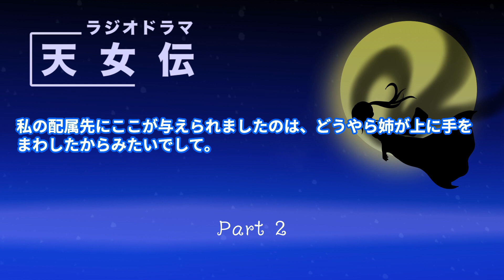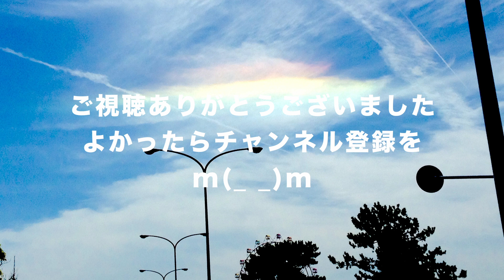オリジナルラジオドラマ『天女伝』Part 2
毎週レギュラー配信の新作ラジオドラマのパート2です。
📻【ラジオドラマ配信ブログ】毎週水曜日か木曜日に、なんらか更新！
その他の作品……
「古書堂の佳人たち」シリーズ